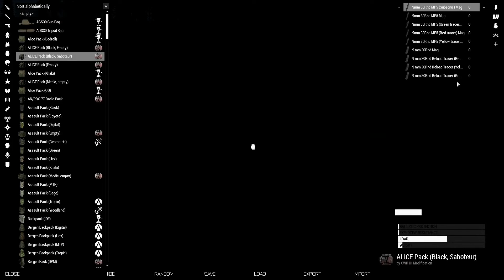★ARMA III - Cold War Rearmed 3: Cold War Crisis, Part 6 - #376★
Similarly to the Resistance campaign, I played a different version of the classic Cold War Crisis campaign, made by somebody else and using another set of addons, that only had the first segment of Armstrong’s story. This version, utilizing the Cold War Rearmed 3 mod, has the entire story and it is still good. Sure, sometimes AI goes crazy and pathfinding goes wonky, but they are minor hindrances. As always, sit back, relax and enjoy!